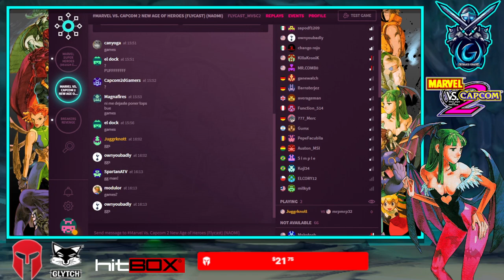MVC2 Fightcade Online Tournament #24 3/2/24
List of Matches:

OwnYourBadly VS SpartanADC 0:04

UG| Jako Man VS DerekLearnSlow 7:18

SpartanSDC VS DerekLearnSlow 17:55

KitCallos VS GrumpyZard 31:05

UG| Jako Man VS OwnYourBadly 36:17

SpartanADC VS OwnYourBadly 45:34

GRAND FINALS!

DerekLearnSlow VS SpartanADC 51:43

Gaming organization based in SoCal. Covering news updates/upcoming events in the FGC.

If you want to record or stream any of our UG footage, make sure to sign our Stream Waiver Form and send it to us!